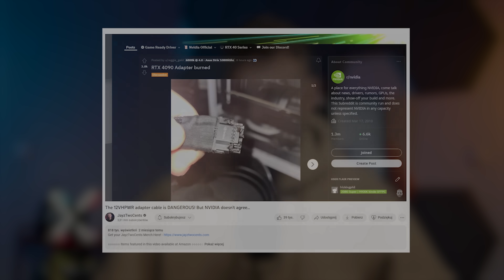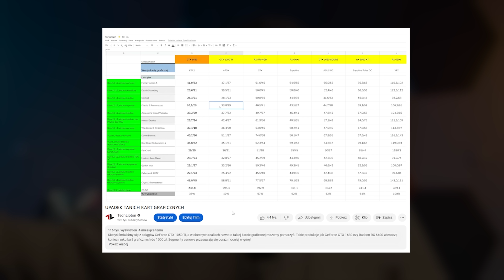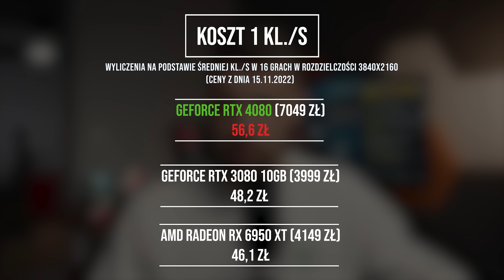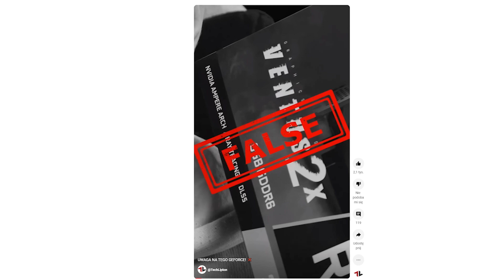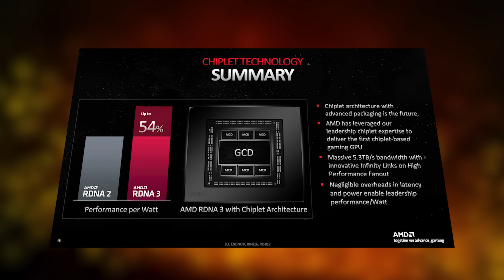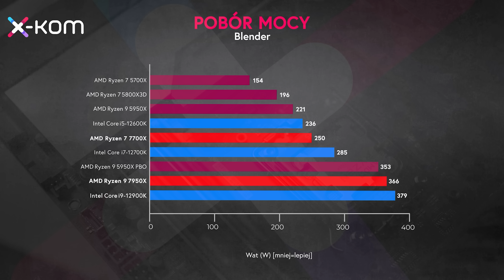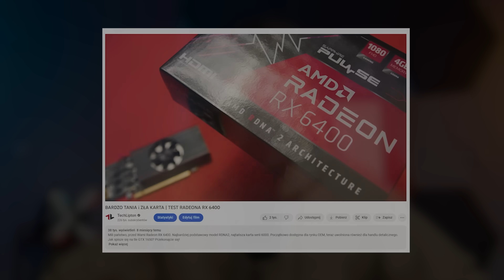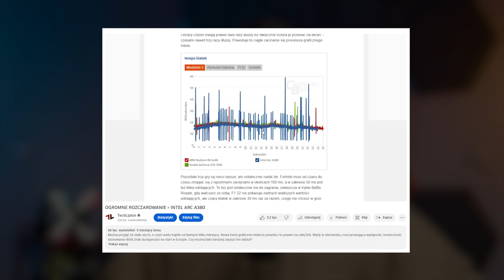KOMPUTEROWE WPADKI 2022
Koniec roku to idealny moment na podsumowanie rynku PC. Tym razem skupię się na słabszych momentach i tych produktach po których każdy z nas oczekiwał znacznie więcej. Kto jest na celowniku? Tuzy rynkowe: AMD, NVIDIA i INTEL.

Rozdziały:
00:00 - OBERWIE SIĘ KAŻDEMU, BEZ WYJĄTKU!
00:37 - NAJSŁABSZY ROK NVIDIA OD WIELU, WIELU LAT!
05:40 - SŁODKO-GORZKI ROK AMD
08:57 - INTEL ARC TO NAJBARDZIEJ SKOPANA PREMIERA ROKU
11:02 - DROGIE PŁYTY GŁÓWNE

Nośniki danych: Sabrent 2TB Rocket 4 PLUS NVMe 4.0
Główny sprzęt nagrywający: Blackmagic Pocket Cinema Camera 6K
Pomocniczy sprzęt wideo/foto: DJI Osmo Pocket
Obiekty BMPCC 6K: Sigma AF 18-35mm f/1.8
Fotel: SPC Gear EG950
Słuchawki: Audiotechnica ATH-M50x
Biurko gamingowe: MGStore Challenger